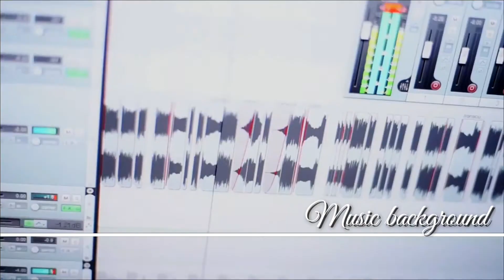Then A Left Turn - Jeremy Korpas [ No Copyright ] Music background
⚠️HAYY GUYESS WELCOME TO MUSIC BACKGROUND CHANNEL